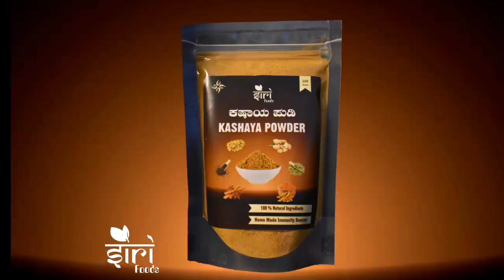ದಿನ ಭವಿಷ್ಯ - 24/11/2020 - ಮಂಗಳವಾರ - ಇಂದಿನ ಭವಿಷ್ಯವಾಣಿ | today's horoscope in kannada daily astrology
ಆಯುರ್ವೇದ ಪಂಡಿತರಿಂದ ತಯಾರಿಸಲ್ಪಟ್ಟಿರುವ ಆರೋಗ್ಯಕರ ಸಿರಿ ಕಷಾಯವನ್ನ ನಿಮ್ಮ ಮನೆಗೆ ತರಿಸಿಕೊಳ್ಳಲು,

ಅಥವಾ

ನಂಬರ್ ಗೆ ಕರೆ ಮಾಡಿ
( ಬೆಳಿಗ್ಗೆ 10 ರಿಂದ ಸಂಜೆ 6 ರ ವರೆಗೆ)

ನಿಮ್ಮ ರಾಶಿಯ ಬೀಜ ಮಂತ್ರವನ್ನು ಕೇಳಿಸಿಕೊಳ್ಳುವುದರಿಂದ ಅನೇಕ ದೋಷಗಳ ಪರಿಹಾರವಾಗುವುದು.

5) ಸಿಂಹ ರಾಶಿ ಮಂತ್ರ /Beeja Mantra for Simha / Leo

6) ಕನ್ಯಾ ರಾಶಿ ಮಂತ್ರ /Beeja Mantra for Kanya / Virgo

7) ತುಲಾ ರಾಶಿ ಮಂತ್ರ /Beeja Mantra for Tula / Libra

8) ವೃಶ್ಚಿಕ ರಾಶಿ ಮಂತ್ರ /Beeja Mantra for Vrishchika /  Scorpio

11) ಕುಂಭ ರಾಶಿ ಮಂತ್ರ /Beeja Mantra for Kumbha / Aquarius

12) ಮೀನಾ  ರಾಶಿ ಮಂತ್ರ /Beeja Mantra for Meena / Pieces

ವಾರ - ಮಂಗಳವಾರ

1)ಮೇಷ
2)ವೃಷಭ
3)ಮಿಥುನ
4)ಕರ್ಕಾಟಕ
5)ಸಿಂಹ
6)ಕನ್ಯಾ
7)ತುಲಾ
8)ವೃಶ್ಚಿಕ
9)ಧನುಸ್ಸು
10)ಮಕರ
11)ಕುಂಭ
12)ಮೀನಾ

Dina Bhavishya || Daily Horoscope - 24/11/2020 - Tuesday - Today's horoscope in Kannada Daily astrology

Today's Date : 24 November 2020

Day : Tuesday